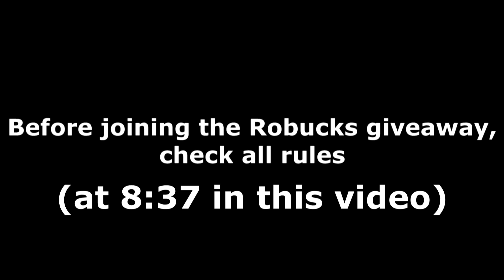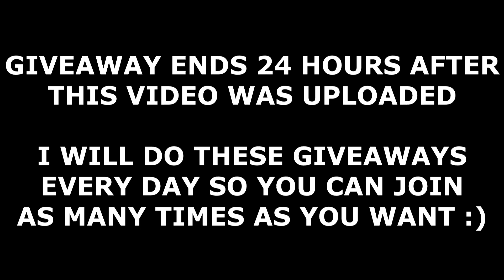ALL GUESTY CODES! (March 2022) | ROBLOX Codes *SECRET/WORKING*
All new secret/working GUESTY codes (by NK Studio) with gameplay and a daily Robux giveaway! The codes are part of the latest Broken Heroes/March 2022 update and give you free coins!